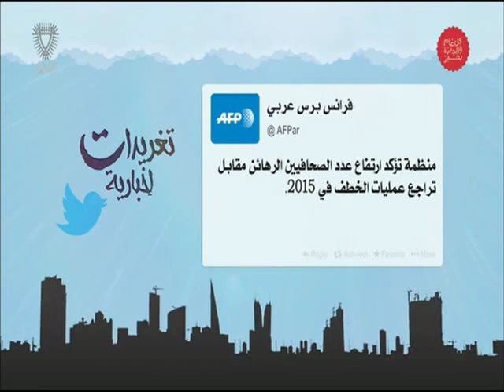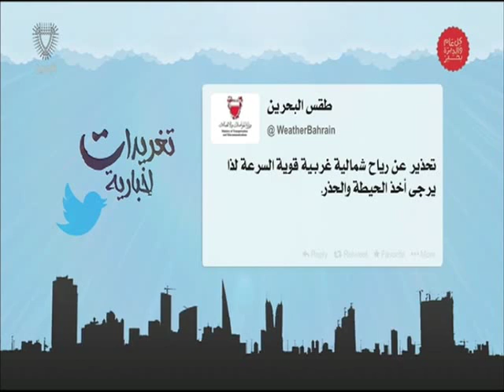البحرين : تغريدات إخبارية 2 15-12-2015 أعداد عبدالله بوطربوش